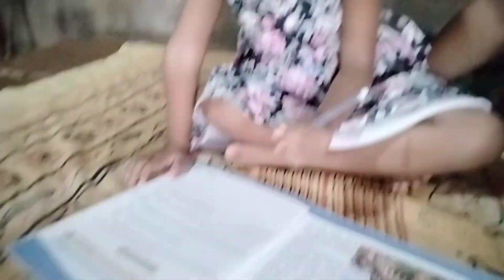hum log Sasuma logh se milne (bagafa) jaarhi hai//Vlog Priya& Family #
so guys humlog jayege Sasuma logh se milne bagafa...